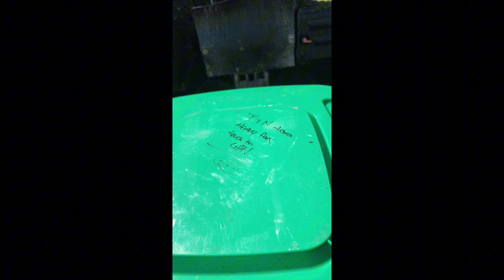FOGO - 71097 & 71066 Running At Idle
Something a bit different for FOGO. The 25m Volvo was primary whilst 66 came to help out at the end of its run.

66 is looking pretty sad now and I doubt it'll be around much longer. They turned the auto rev off which makes me think it's about the be taken apart as planned, it also has a different 5 hole rim at the front. Now that 64 is here in the same state of sadness, I wonder if they brought it down here to the southern depot to disassemble and sell along with 66 at the same time.

@TassieGarbo I confirmed 71168 and 71169 are both ex Devonport units, will try and hunt down 71169 in the summer break. (Will be a bit easier being able to drive solo then 😂)

Cheers!